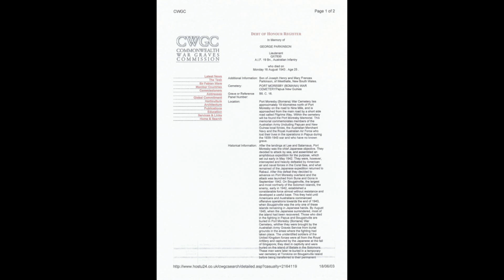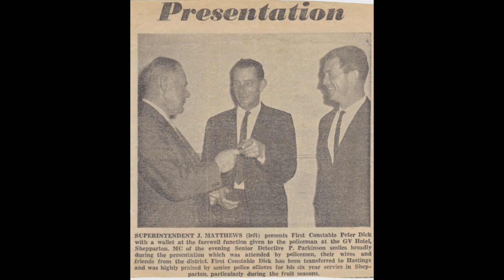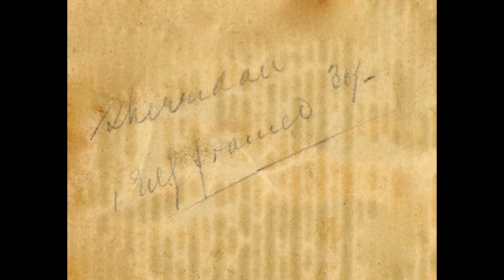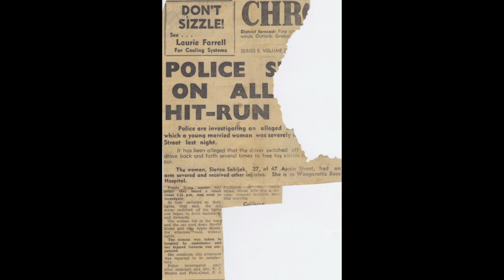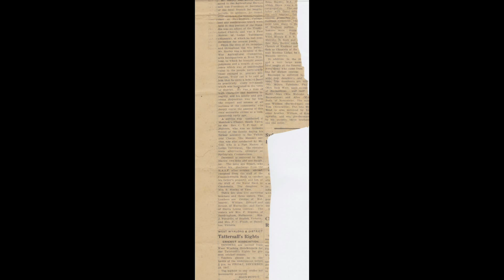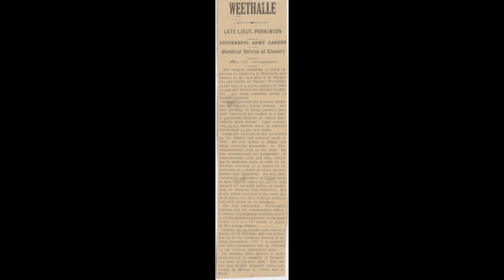Lieutenant George Parkinson Before/During World War 2.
... We Will Remember Them. Lest We Forget.
Photos of Lieutenant George Parkinson's early years on the farm, then in Cains, and then at war. Also included are photos of fellow Service Men and Women, and some National Service on the home front.
(music from: Songs Of the Two World Wars)